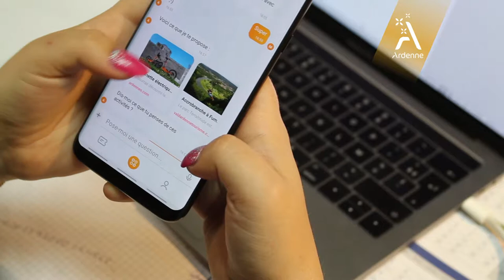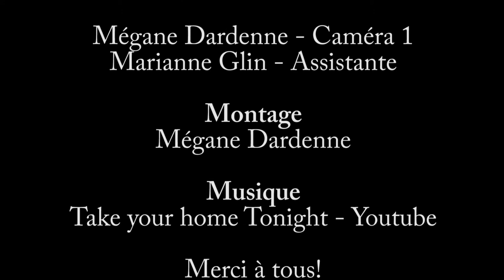J'ai exploré Charlemont en Trott' Tout Terrain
Si, comme moi, vous êtes un(e) aventurier(e) dans l’âme et que l’idée de découvrir de nouvelles choses (insolites, parfois déroutantes mais surtout exaltantes) vous enchante, vous êtes au bon endroit. Je vous emmène à la découverte de Charlemont, citadelle de Givet, en trottinette électrique tout terrain.